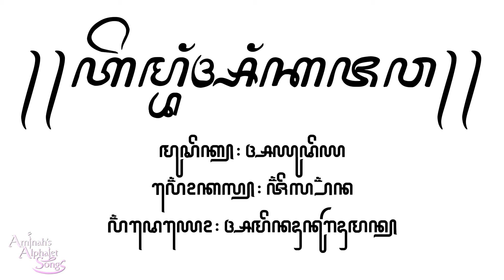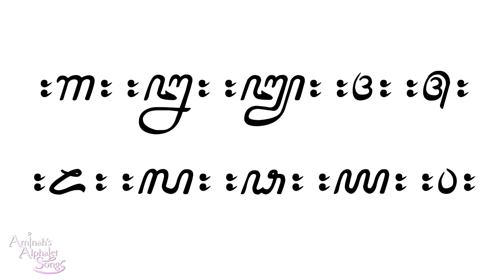Javanese Number Song / ꦠꦼꦩ꧀ꦧꦁꦄꦁꦏꦗꦮ